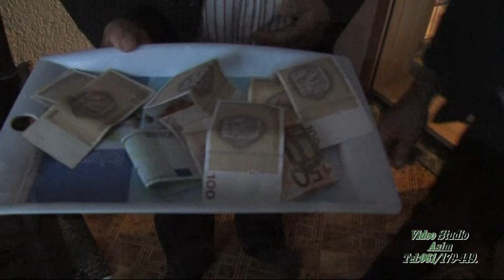Zabava kod Porodice Kujuković Muz -Nuki Begić Gračanica Asim Snimatelj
Asim Snimatelj Mujkanović Profesionalno snimanje u HD i FULL-HD Rezoluciji tel:061/179-449.Autorska Prava zaštićena zabranjeno svako kopiranje i dijeljenje na druge ytub kanale.